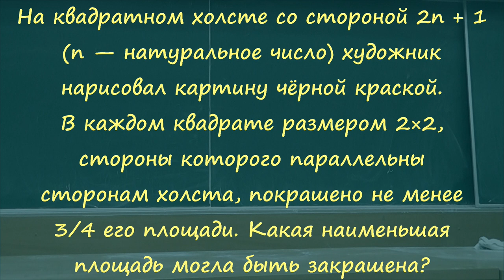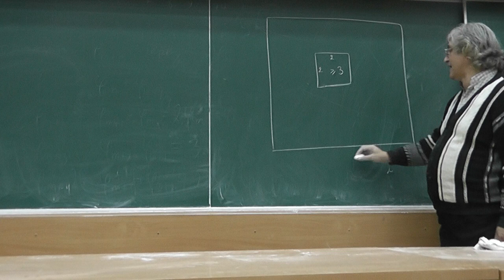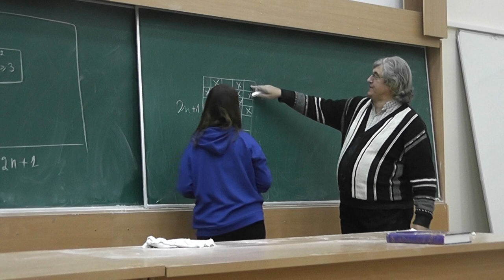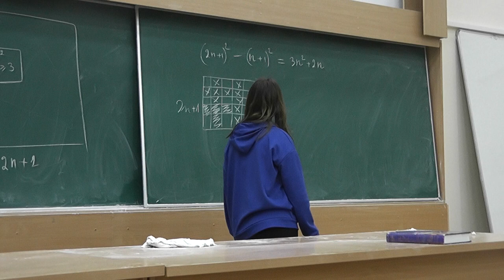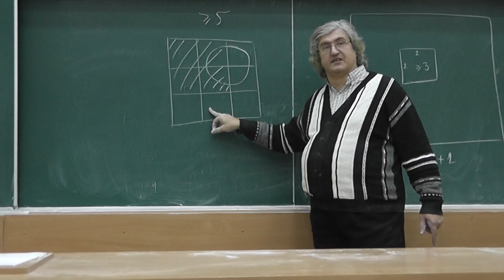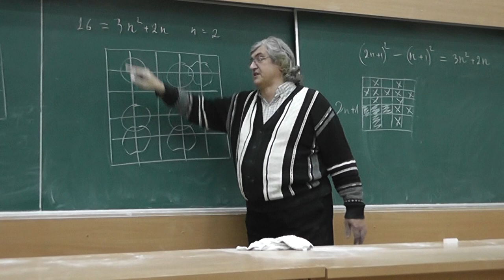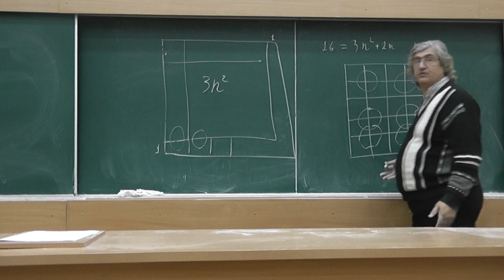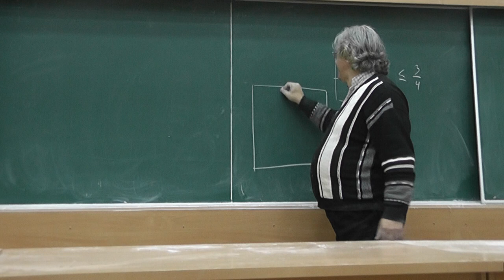М1896. Художник и три четверти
На квадратном холсте со стороной 2n + 1 (n — натуральное число) художник нарисовал картину чёрной краской.
а ) В каждом квадрате размером 2×2, стороны которого параллельны сторонам холста, покрашено не менее 3⁄4 его площади. Какая  наименьшая площадь могла быть закрашена?
б) В каждом квадрате размером 2×2, стороны которого параллельны  сторонам холста, покрашено не более 3⁄4 его площади. Какая наибольшая площадь могла быть закрашена?